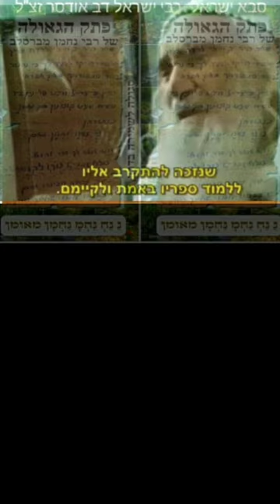"כל הגאולה תלויה ברבנו רבי נחמן שנזכה להתקרב אליו ללמוד ספריו באמת ולקיים"(רבי ישראל דב אודסר זצ"ל)